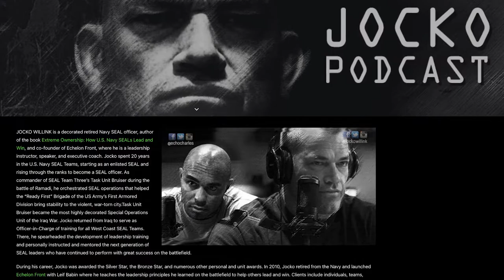Company Commander of the Quarter - Petty Officer 1st Class Leo Cichosz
CAPE MAY, NJ, UNITED STATES
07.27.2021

Petty Officer 1st Class Leo Cichosz is highlighted as Company Commander of the Quarter at U.S. Coast Guard Training Center Cape May, N.J., July 27, 2021. Every three months, company commanders and regimental staff nominate a company commander they think personifies the Coast Guard’s core values of honor, respect, and devotion to duty. (U.S. Coast Guard video by Petty Officer 2nd Class Shannon Kearney)

Film Credits: Video by Petty Officer 2nd Class Shannon Kearney
U.S. Coast Guard Training Center Cape May

boot camp
Coast Guard
company commander
Coast Guard Training Center Cape May
company commander of the quarter
Petty Officer 1st Class Leo Cichosz